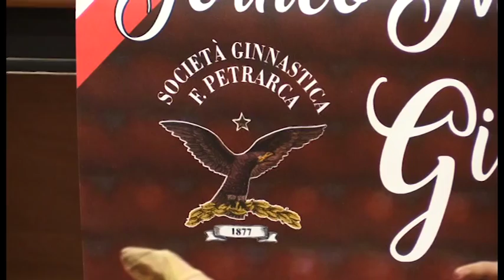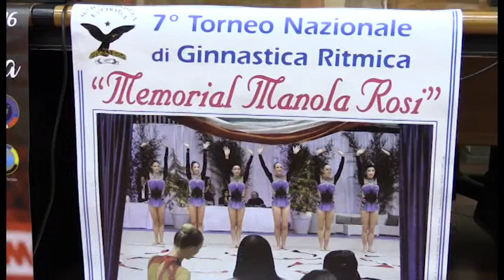Memorial Manola Rosi, ad Arezzo le stelle della ginnastica italiana